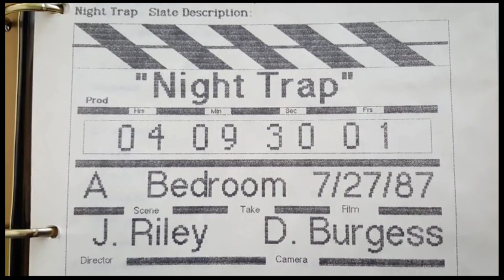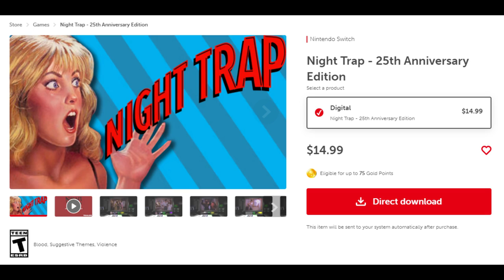The Amazing, Awful, and "Controversial" FMV Game | Night Trap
Night Trap! Bad boys will find you! Night Trap! Watch out behind you!

Night Trap is a fascinating game. One of the earliest movie games shot in live-action. Something at the time that was for the most part unexplored territory.

Night Trap is full of cheese and odd design decisions.  It gets into "so bad it's good territory".  Night Trap adds up to a charming and fascinating experience. There's not much to the game of Night Trap, but I'm glad to have finally given the game a shot. A title I would hear about over the years.

Plus, Night Trap is a notable title for other reasons. Like how it helped lead to the creation of a ratings board. How Night Trap was one of the main targets of a United States Senate hearing in the early 90s. This has played a large part in the enduring legacy of Night Trap.

Timestamps:
00:00 - Prelude
01:47 - Night Trap Premise
03:08 - The Game of Night Trap
14:07 - The "Controversy" Around Night Trap